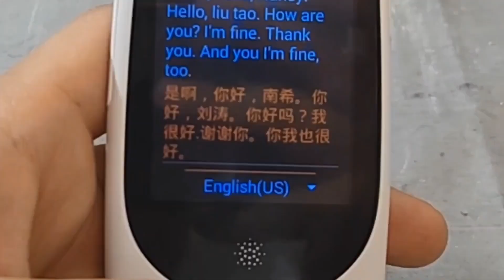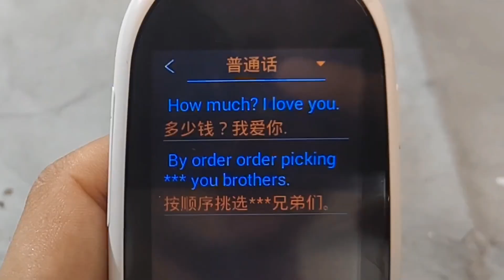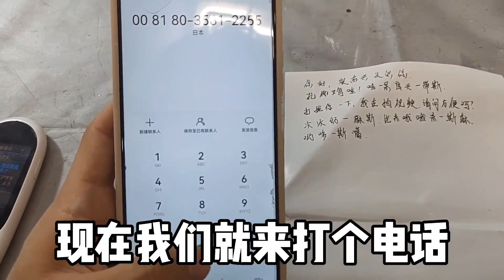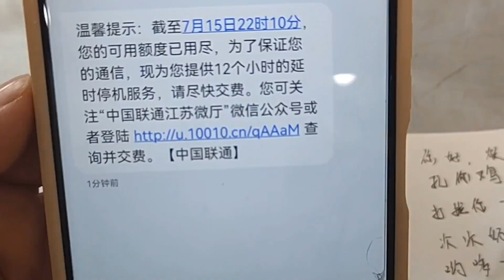使用万能翻译器跟小日子打电话【狗兴开箱】